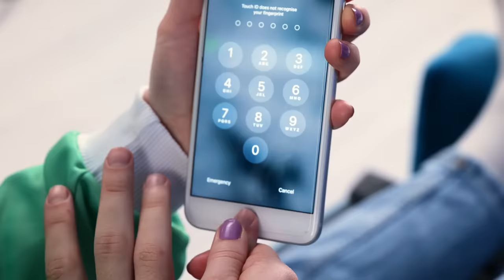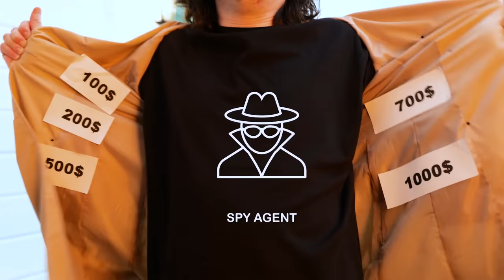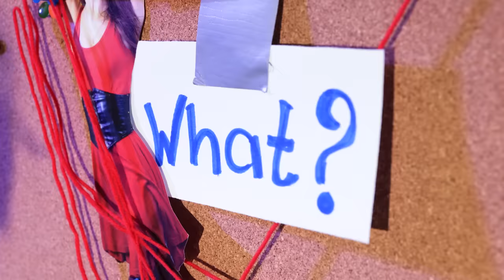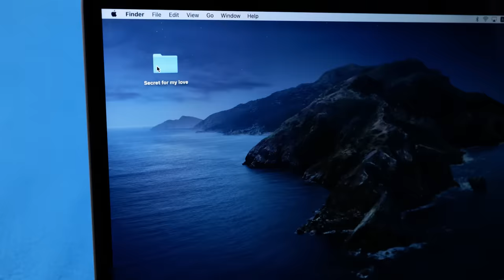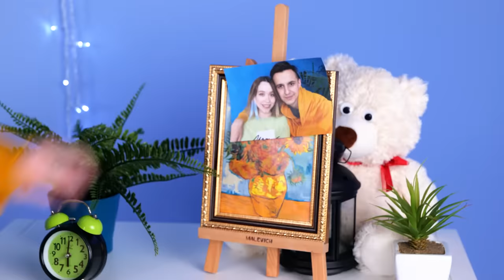My BOYFRIEND Has a SECRET! FOLLOWING MY Crush for 48 HOURS | Funny Story by La La Life Musical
Ever wonder if your crush is honest with you?💔Then it can be hard to stop yourself from trying some crazy hacks!🔍

Ivy’s boyfriend is so suspicious…and she’s not gonna stand it!😡 She uses her detective skills and picks up the trail!😎 Will Steve get caught with another girl? Watch in the NEW EPISODE of La La Life!💞

Chapters:
00:16 Bad boyfriend
00:17 Sneaky hacks
01:03 Ivy’s getting mad
01:20 He’s mine!
01:39 How to spy on your BF
03:05 When your GF breaks in
04:20 Steve has a secret
05:36 A break up?
06:01 Paint trick
06:59 Keeping track of your BF
07:29 Is he lying?
08:07 Pretty rival
09:15 BUSTED
10:01 Surprise
10:54 Jealous BF